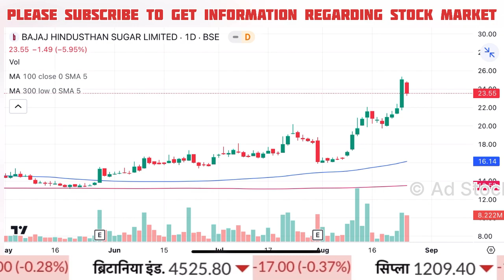BAJAJ sugar share latest news | Bajaj hindusthan sugar share latest news today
bajaj hindustan sugar share hold or sell
bajaj hindustan sugar share analysis target

Cnbc Awaaz, Zee Business, At Now Sawdesh, Best Pick Anil Singhvi Stocks Analysis, Sanjiv Bhasin Best Picks, Prakash Gaba Stock Analysis And Best Picks